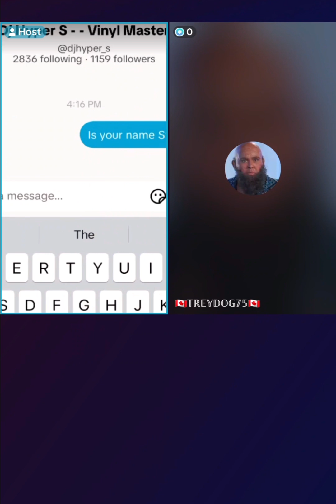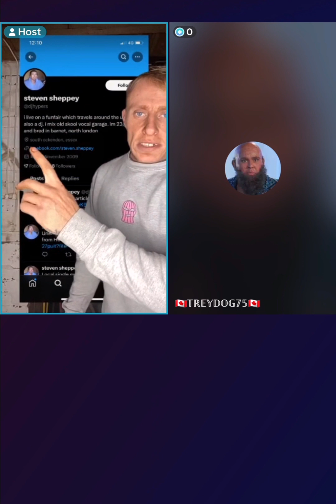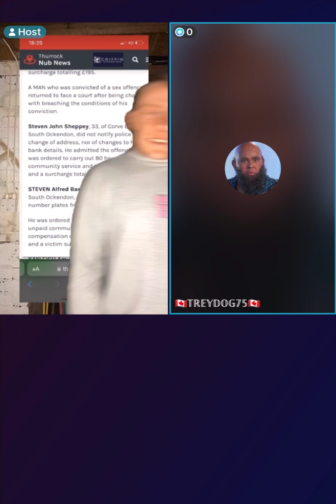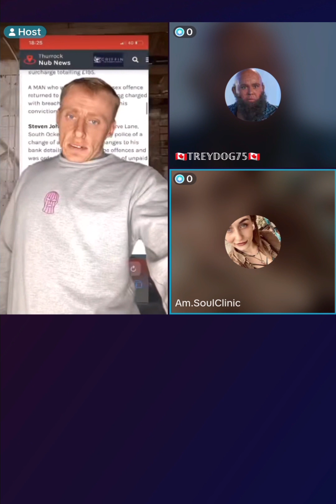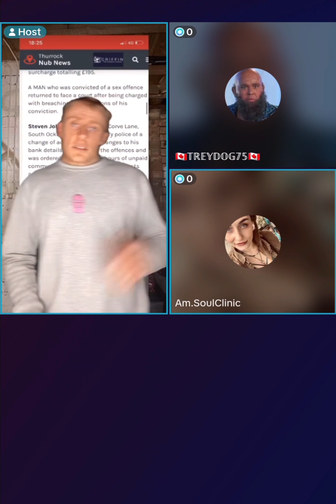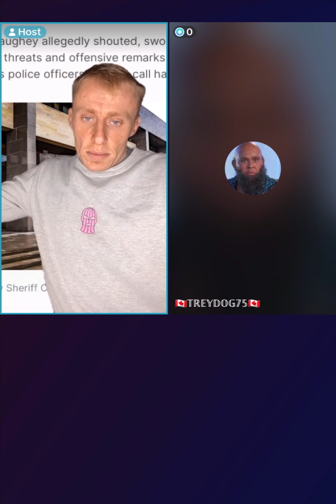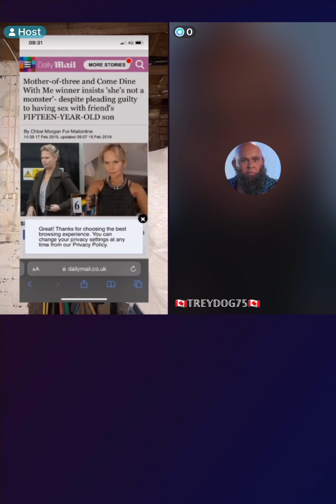Awareness live about wronguns on Tiktok